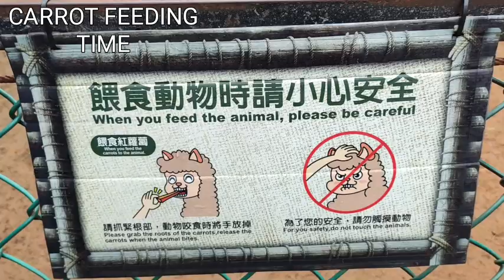ALPACA (Vicugna Pacos)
Alpaca super sweet din sya pagbinigyan mo sya ng pagkain like nyang kainin ay carrots, yung balahibo nya ay ginagamit din sa paggawa ng kumot, jacket at iba pa. I'm really enjoy feeling ko sa kanya.